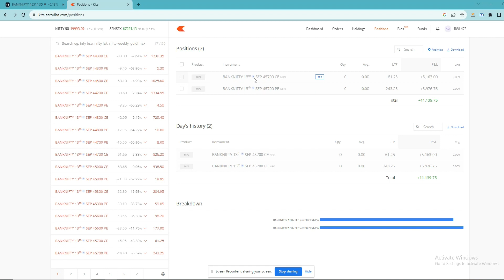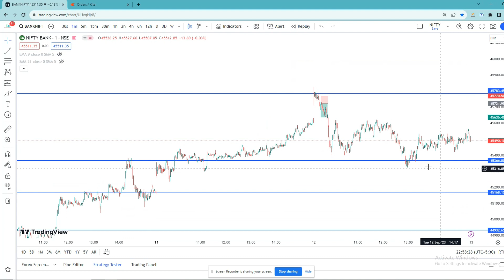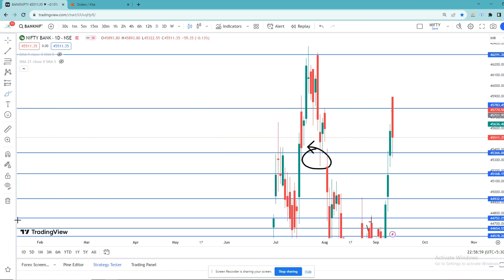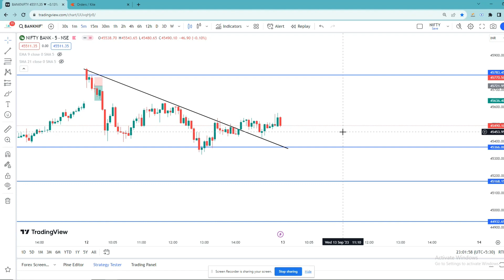Using 100k Capital For 30 Trading Days Challenge [Day 18] LiveTrading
💻OPEN TRADING ACCOUNT IN Angelone AND GET FREE ACCESS OF TRADINGVIEW PREMIUM CHART

OPEN TRADING ACCOUNT IN DHAN AND GET FREE ACCESS OF TRADINGVIEW PREMIUM CHART